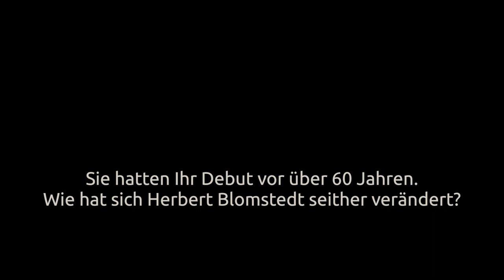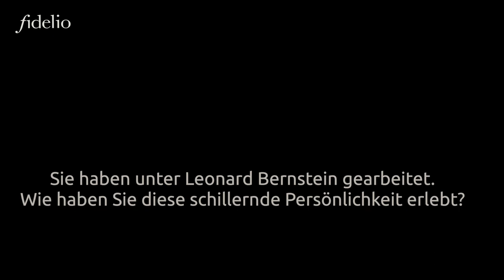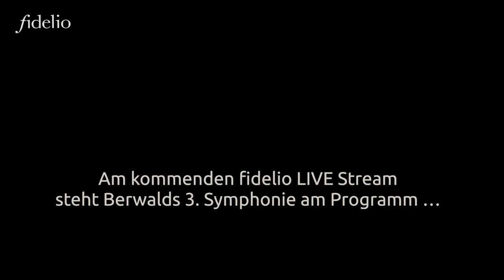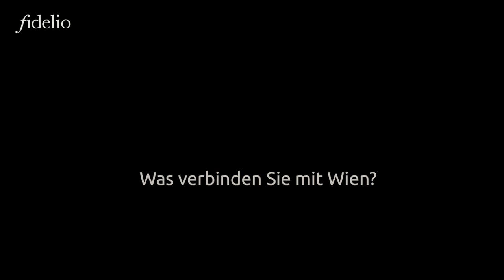Interview mit Herbert Blomstedt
Es ist beeindruckend Herbert Blomstedts Erzählungen über seinen Werdegang zu lauschen und zu hören, welche musikalische Größen des 20. Jahrhunderts er miterkeben und kennen lernen konnte. Da fallen große Namen wie Leonard Bernstein, Wilhelm Furtwängler, Bruno Walter und viele andere auch, die er auch als seine persönlichen Vorbilder nennt. Das größte Vrobild jedoch bleibt immer die Partitur, alles andere kann und darf nur Inspiration sein.

Sobald das Gespräch auf die Musik selbst fiel, spürte man sofort, welch große Liebe zur Musik in diesem Vollblutmusiker lodert. Wir ließen uns sofort von der Begeisterung und Euphorie des Dirigenten anstecken. Zum Schluss durften wir noch einen kurzen Blick in den goldenen Saal des Wiener Musikvereins werfen und der Probe des Maestros mit den Wiener Philharmonikern lauschen.